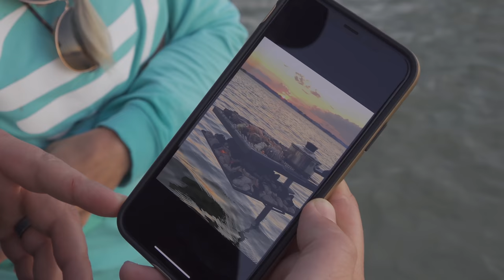LIONFISH, Mackerel, Lobster and RIBEYES! {Catch Clean Cook} Gravity Grill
Enter to win the all expense paid weekend with me